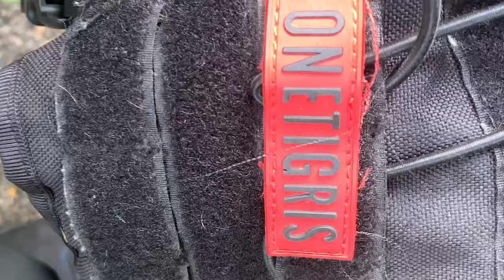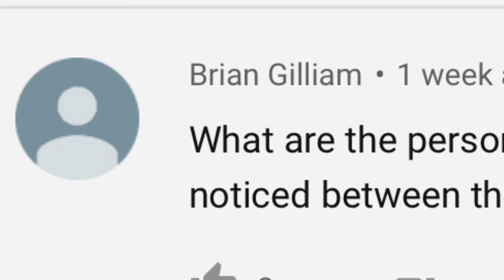Differences between my 2 dogs! | Doberman Vs Pitbull Vlog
❤️Comment "CyberKami" for a hearted comment❤️
I appreciate all the support, it really means the world to me. This vlog has lots of puns, running, and biking. I know the audio isn't the best BUT it you wanna cop some air pods look below. If you purchase through my link, hopefully I can buy my own pair soon lol. Comment if you do and ill love you foreverrrrr

:D

SEO TAGS FROM THE SEO GODS SAY I SHOULD PUT THIS IN MY DESCRIPTION :

 family vloggers pg fpv doberman agility